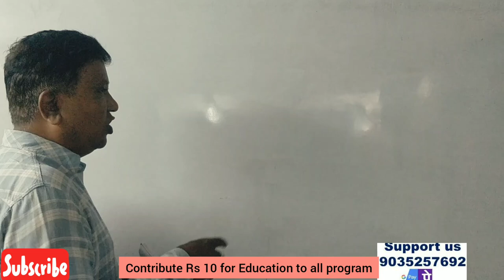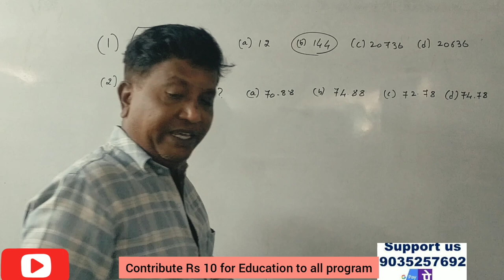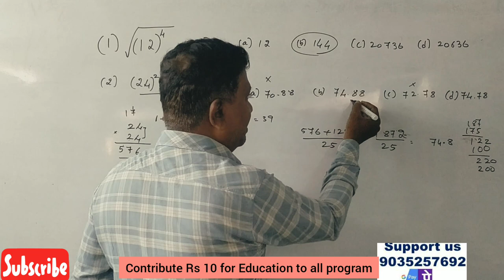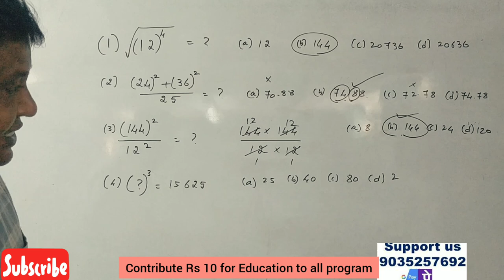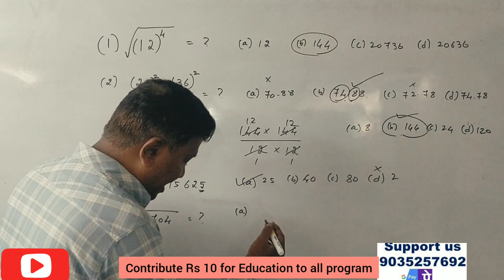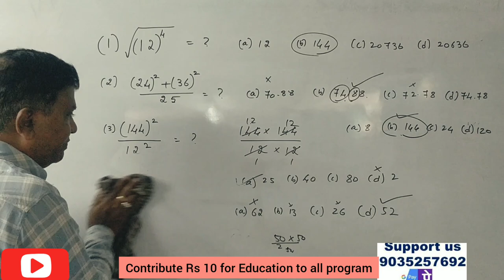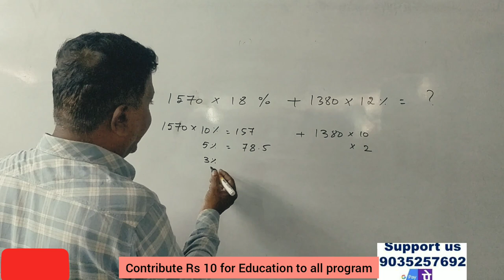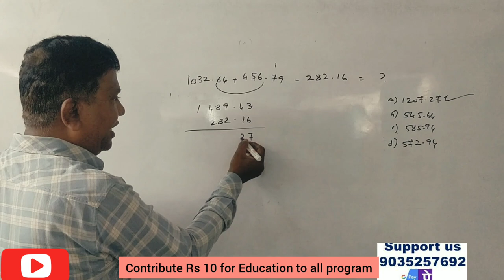PGCET-2021 - Quantitative Aptitude in Kannada - Simplification (By Srinath Sir)